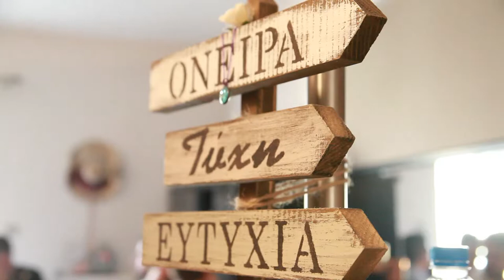Antonis & Sissy wedding trailer by filmstories.gr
Η ευτυχία είναι ένα όνειρο... είναι ένας τρόπος για να ταξιδεύεις.. Wedding fashion Αθήνα 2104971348 Μονεμβασιά 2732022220